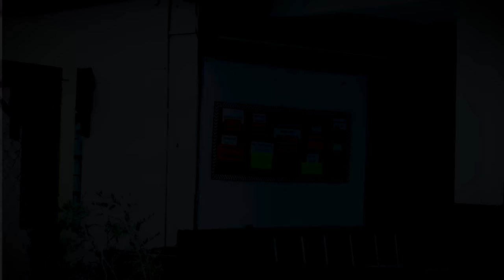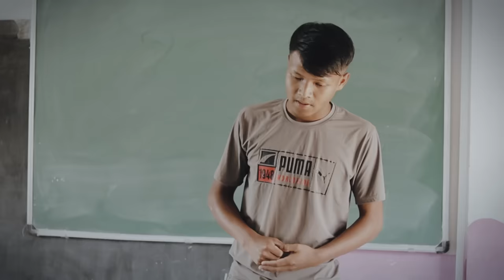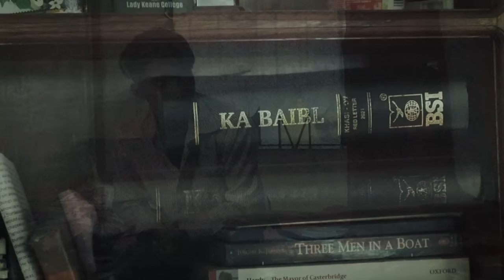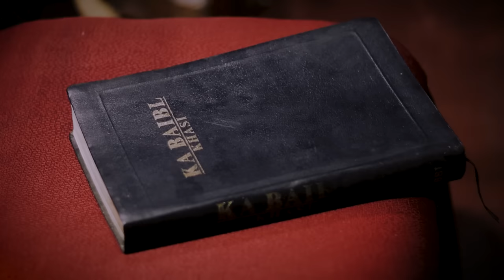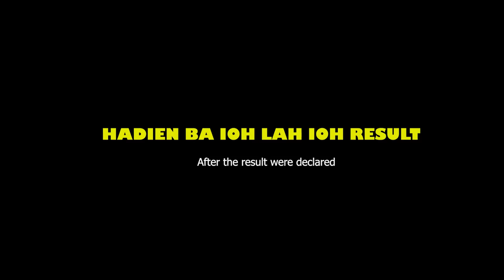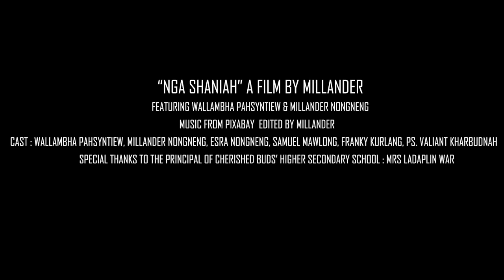NGA SHANIAH | Khasi Gospel Short Film with english subtitles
Background Music Credit from Pixabay.
Artist : Forest Lullaby by Lesfm.
           : Where the light is by Leva.